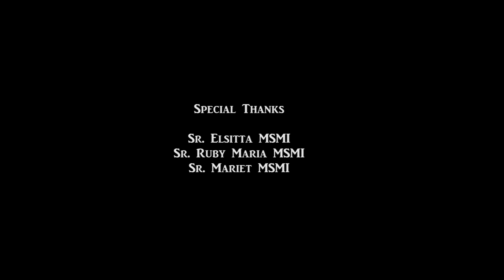നമുക്ക് ആരാധിക്കാം-3 ||LET'S ADORE HIM-3|| സീയോൺ ധ്യാനകേന്ദ്രം നെല്ലിക്കുറ്റി || ZION RETREAT CENTRE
നമുക്ക് ആരാധിക്കാം-3 ||LET'S ADORE HIM-3|| സീയോൺ ധ്യാനകേന്ദ്രം നെല്ലിക്കുറ്റി || ZION RETREAT CENTRE NELLIKUTTY
SPECIAL THANKS
FR.NITHIN OFM CAP ||
KEYBOARD : SR. ELSITTA MSMI ||
SINGER :SR. RUBY MARIA MSMI ||